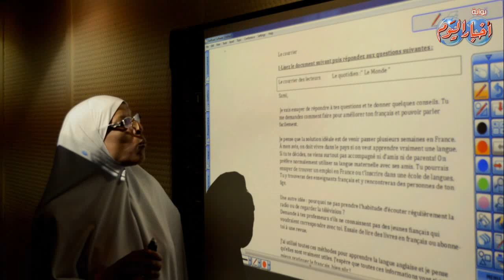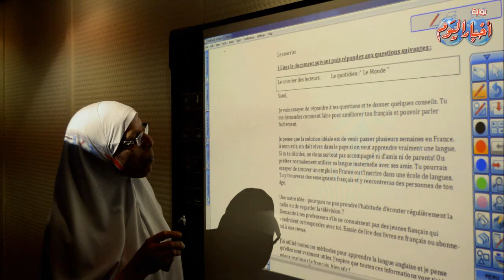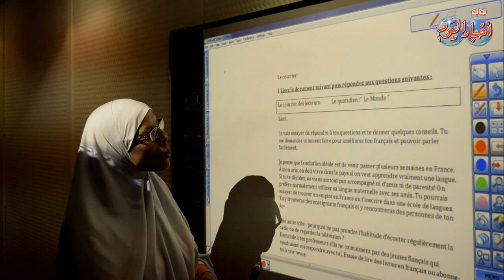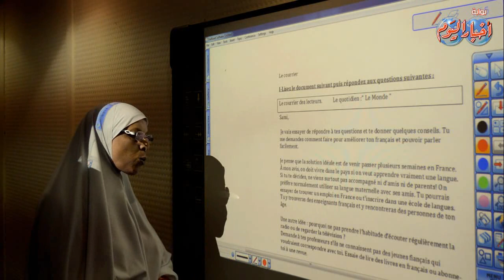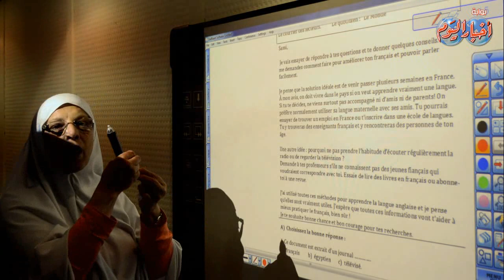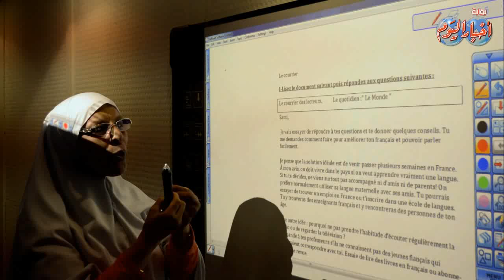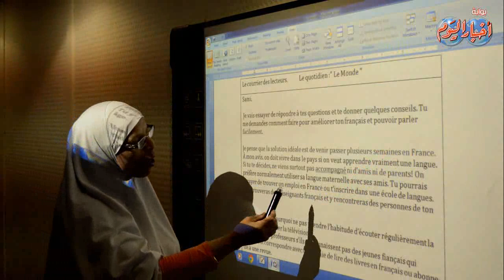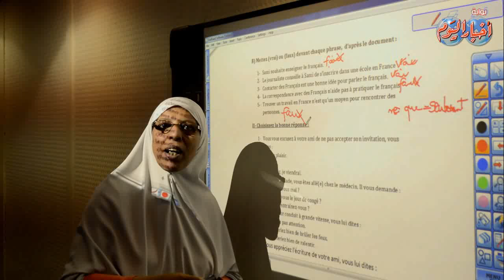السؤال الاول - لغة فرنسية "لغة تانية " ثانوية عامة